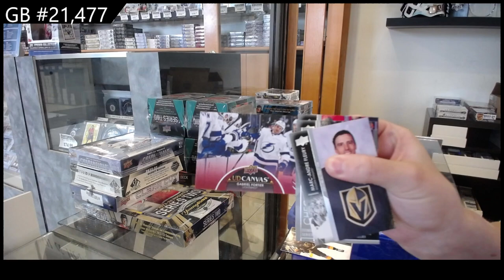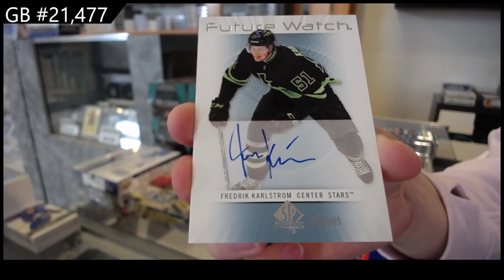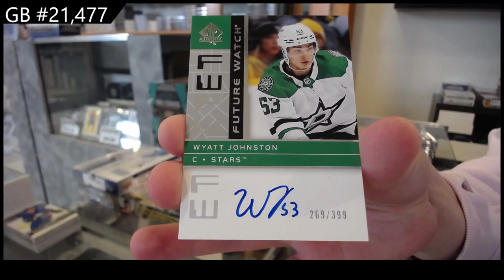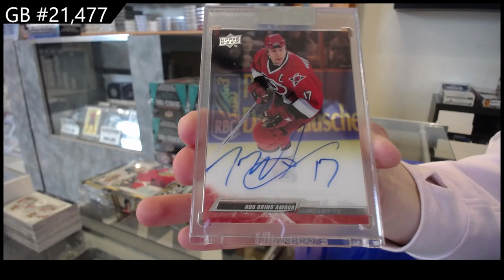Upper Deck 5 Box Hockey Mix Break With 23-24 UD Series 2 & More! - CNC GB #21,477